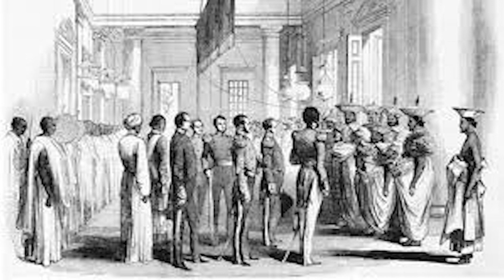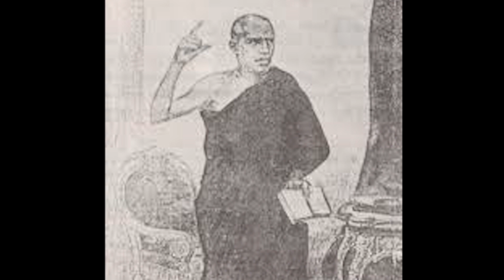නිදහසේ සත්‍ය සොයා ගිය ගමන | The journey of finding the truth of Independence | 73rd Independence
This video is about the truth story of Independence in Sri Lanka.

Documentary :- Senuth Dilnada Wanniarachchi
Video Editing :- Senuth Dilnada Wanniarachchi
Background Music Composition : - Senuth Dilnada Wanniarachchi

Special Thanks For:- Nishantha Wanniarachchi,Diluni Vithana & Viduth Vinsada